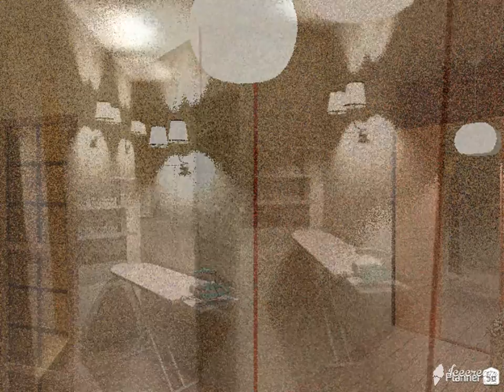ЖК "Веризино - 6 квартал, д. 12 (Флагман): дизайн интерьера 2-ки 59,39 кв.м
Планировки с расстановкой мебели в новостройке Владимира